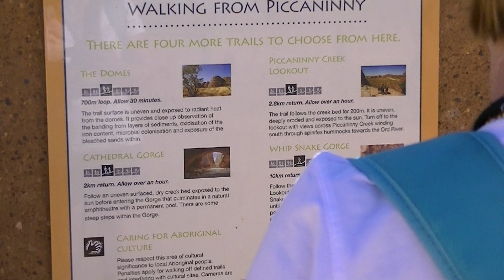2013-15 Australia Caravan Trip - Bungle Bungles- Purnululu National Park - Cathedral George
The Cathedral George is 34 km drive from our Kurrajong Campsite. A  short 2km hike takes you through the beehive hills to Cathedral George.